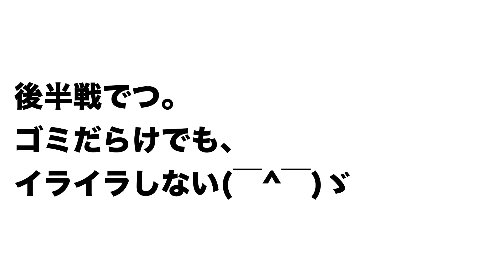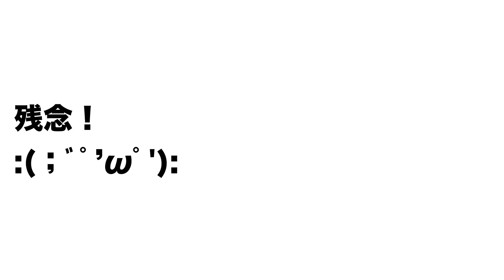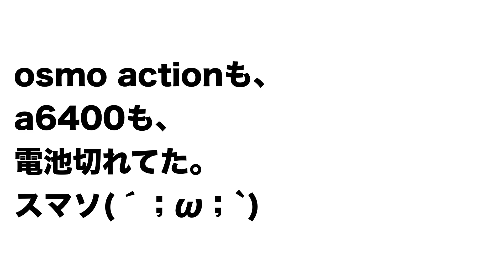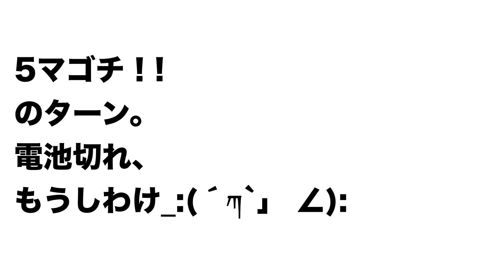【サーフ】荒れ荒れサーフでの魚の出し方教えます【後半戦】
NAOSAO:42

高波は治ったものの、
ゴミ、
ウネリ、
向かい風、
急な雨。
サーフは天候との勝負でもあります。
そんな荒れ荒れサーフでの魚の出し方の肝は、
複雑な流れを読み、
利用することです。
お楽しみに！

本日の釣果(後半戦動画)
2マゴチ1ソゲ
※全部で5マゴチ1ソゲ

大会出場動画はこちら↓↓↓
【釣り大会】釣具のキャスティング2019フラットフィッシュ大会仙南サーフに出てみたら結果がビックリ！

【タックル】
DAIWA 17 morethan 3012H

DAIWA 18 EXIST LT4000-CXH

DAIWA モアザンブランジーノAGS1010M/MH

東レシーバスPEパワーゲーム2号

東レシーバスPEパワーゲーム デイタイム 2号

DAIWA モアザンリーダータイプF 25lb

【ルアー（一部）】
ジャドウ(Ja-Do) メタルジグ 冷斬 レザン 30g #07 hanabi

ジャドウ(Ja-Do) メタルジグ 冷斬 レザン 30g #05 ピンスポット

BuddyWorks(バディーワークス) メタルジグ オフベイト 40g ZPK ゼブラピンキン

BuddyWorks(バディーワークス) メタルジグ オフベイト 30g PGC ピンキンキャンディー

BuddyWorks(バディーワークス) メタルジグ ルアー ヘンチマン 42g ZPK ゼブラピンキン

BuddyWorks(バディーワークス) メタルジグ ルアー ヘンチマン 32g WRG ワイルドアカキン

BuddyWorks(バディーワークス) メタルジグ ルアー ヘンチマン 32g RDP レッドパンチ

DUO Beachwalker フリッパー 32g クロキンキャンディー

DUO Beachwalker フリッパー 32g マズメイワシ

DUO Beachwalker Haul Grub コガネアジ/チャートグロー

DUO Beachwalker Haul Grub フルピンク/ピンクグロー

DUO Drag Metal Cast SSZ 40g ピンクゴールドゼブラGR

DUO Drag Metal Cast SSZ 30g アカキン

DAIWA フラットジャンキー ロデム 28グラム グリーンゴールドレッドベリー

DAIWA フラットジャンキー ロデム 4インチ オレンジクリアネオン

DAIWA モアザンリアルスティール TG 30グラム ブルピンイワシ

シマノ(SHIMANO) ルアー フラットフィッシュ 熱砂 シースパローロング 130HS XG-K13S 009 キョウリンピンク

シマノ(SHIMANO) メタルジグ フラットフィッシュ 熱砂 メタルドライブ 32g OO-332R 009 フラッシュピンク

【撮影機材】
SONY α6400

RODE VideoMicro

【音楽素材】
iMovieデフォ